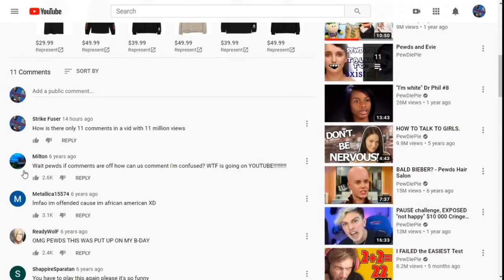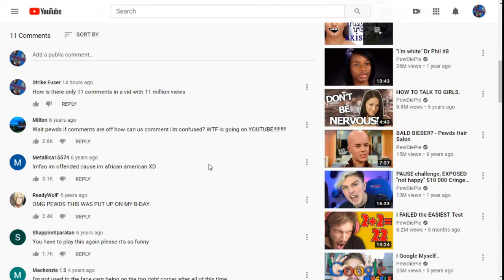One of Pewdiepie's videos had only 11 comments, how???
So when I was on youtube, one of pewds vids was suggested, and their was only 11 comments.

So I decided to make a video out of it.

StrikeFuser

OhyeahGaming07